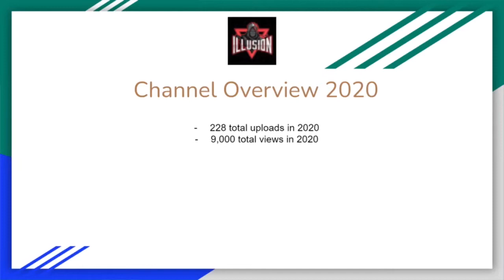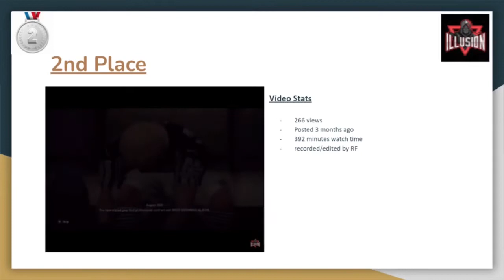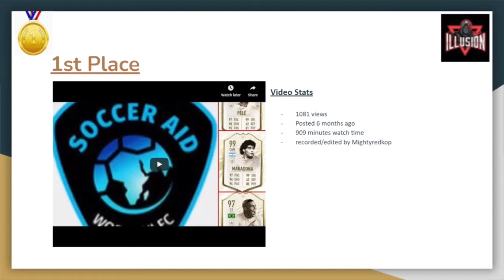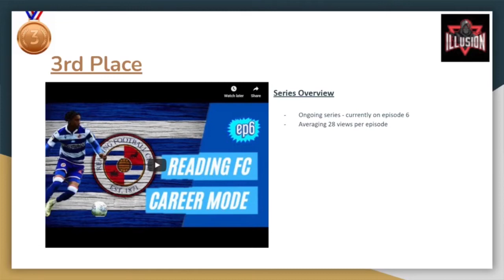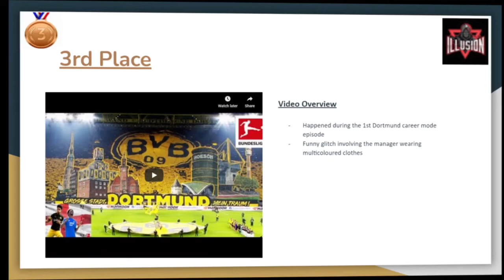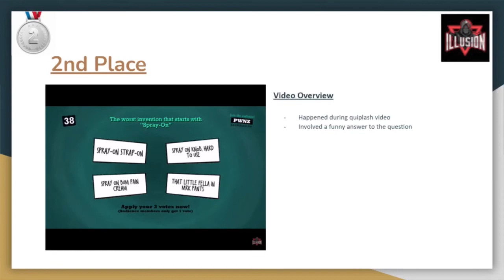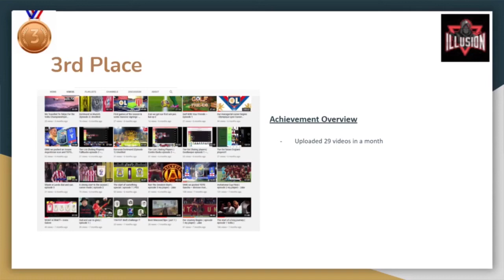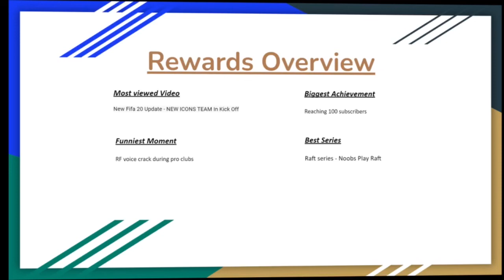Illusion Rewind 2020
➡️ ILLUSION ⬅️

➰Jake (Mightyredkop)

➰Zach (Itsthenormal1)

➰Jacob (RF)

➰Jack